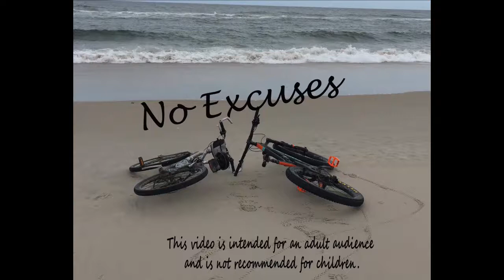Fitness Lessons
I learned some valuable lessons!

Exercise Bike: Schwinn IC3
MaryFran's Hiking Boots: Salomon Hiking Boots
MaryFran's Hydration Pack: Osprey Raven
Jason's Hydration Pack: Osprey Talon
Miniature House Kit - By Greenleaf. the McKinley